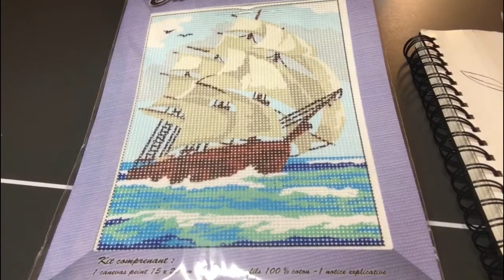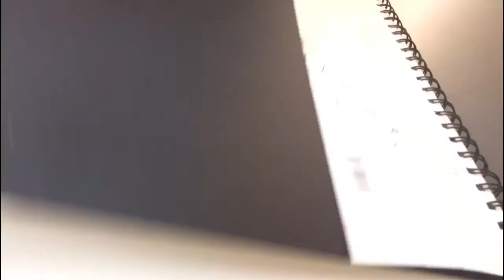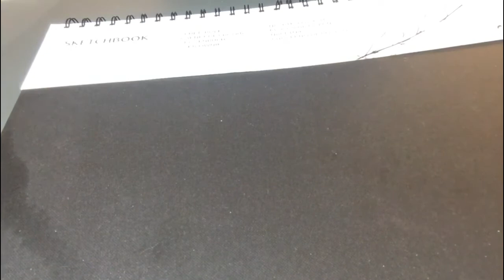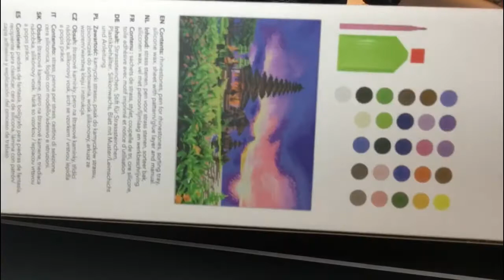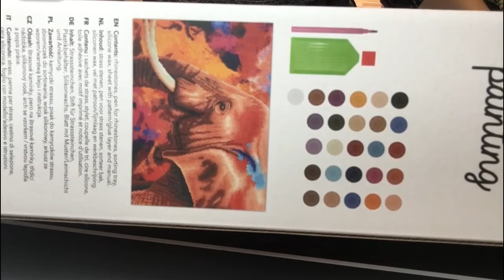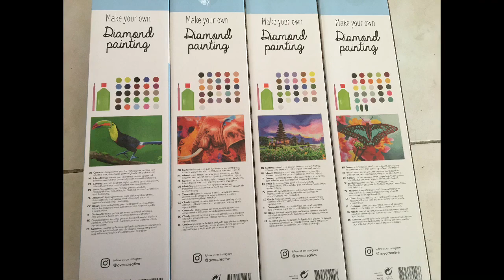Unboxing dp action + foirfouille